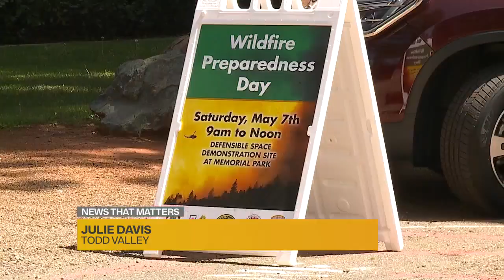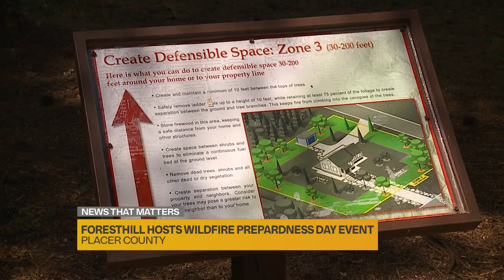Foresthill hosts Wildfire Preparedness Day event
Rowena Shaddox reports.